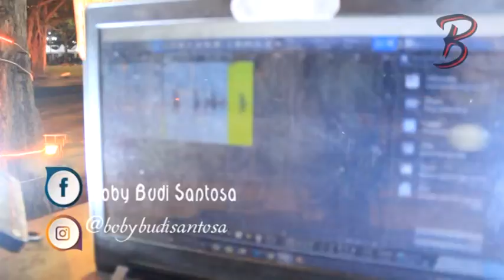Welcome to my channel ( Boby Budi Santosa Guitar Traveler )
Live Electric Guitar by Boby Budi Santosa

Take by : @boysusseno